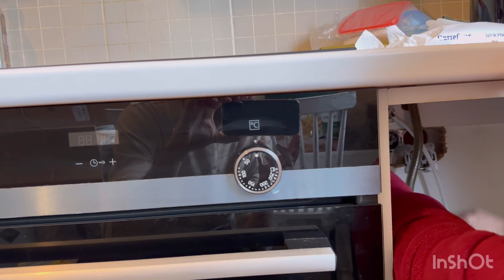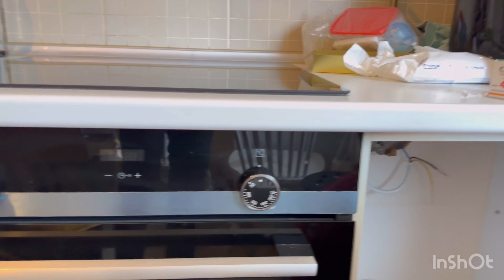Elektrikli Ocak Bağlantısı Nasıl Yapılır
⚡ Yeni bir elektrikli ocak aldınız ama bağlantısını nasıl yapacağınızı bilmiyor musunuz? Bu videoda “Elektrikli ocak bağlantısı nasıl yapılır?” sorusuna adım adım, güvenli ve pratik bir şekilde yanıt veriyoruz.

✅ Anlatılanlar:
- Elektrikli ocak için uygun kablo ve priz seçimi
- Bağlantı şeması (monofaze – trifaze farkı)
- Topraklama ve sigorta kontrolü
- Güvenlik kuralları ve montaj sırasında dikkat edilmesi gerekenler

🛑 Uyarı: Elektrik bağlantısı ciddi bir iştir. Bu işlemi yapmadan önce gerekli güvenlik önlemlerini alın ya da bir uzmandan destek alın.